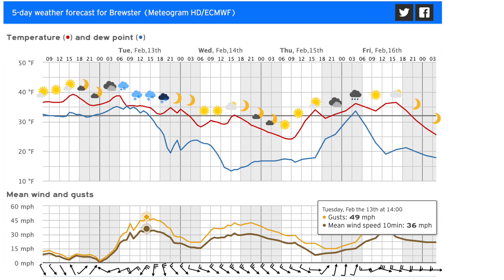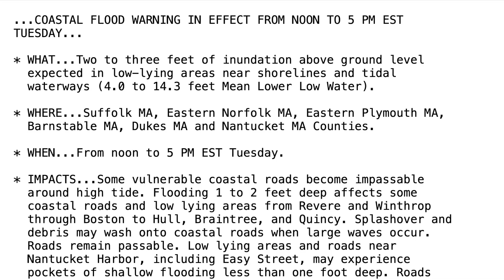Bombogenesis & Blizzard For Cape Cod?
Out The Door Weather'n More with Steve & T Rex & TK Mon Feb 12 '24.
Thinking out loud on a quick walk with T-Rex in icy northern Vermont. We want snow here, not on Cape Cod. But we're weather geeks and snow lovers.
So here's a quick take on another beach battering coastal storm, too many of these this winter! And more pretty mountain scenery.